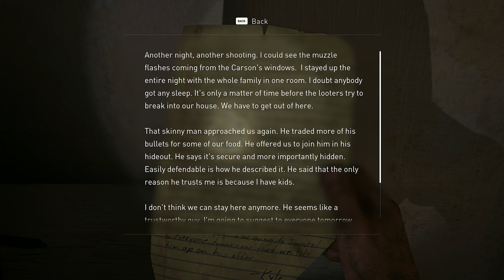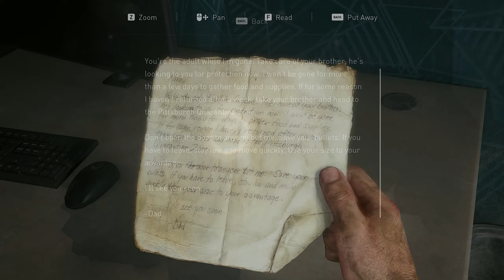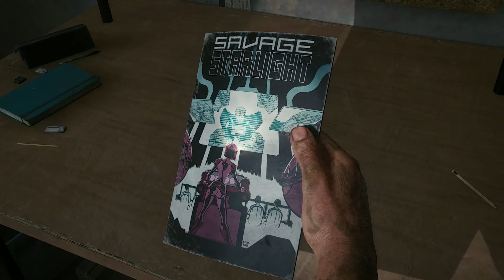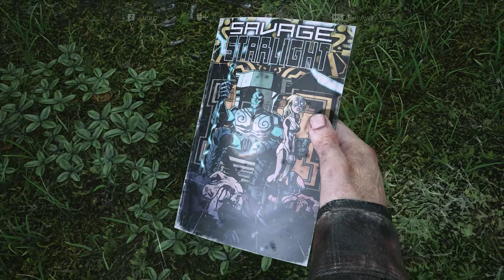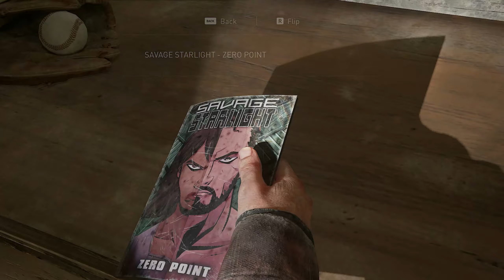The Last of Us Part 1 - Walkthrough Gameplay Part 9 FULL GAME| Patch 1.1.0 (No Commentary)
The Last of Us Part 1 - Walkthrough Gameplay Part 9 FULL GAME (No Commentary)